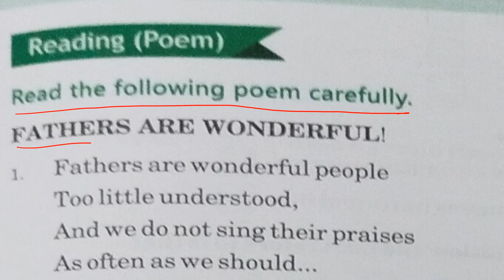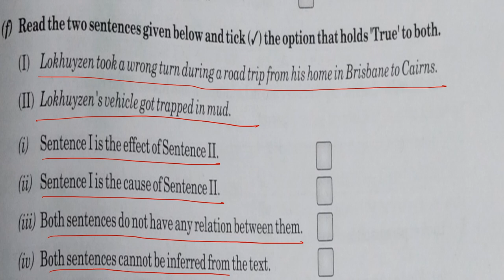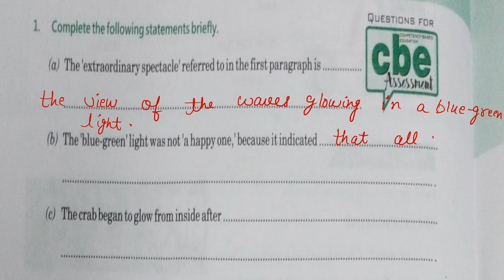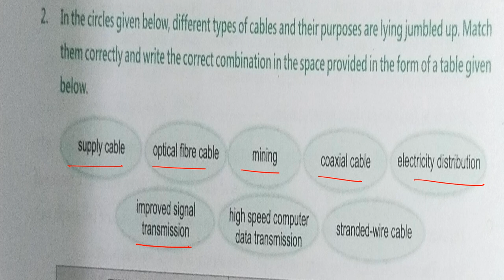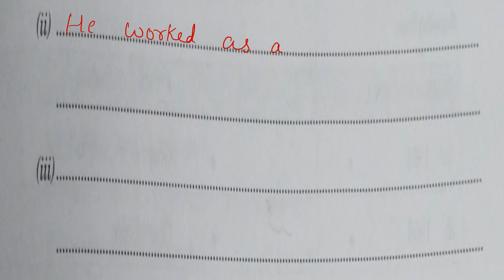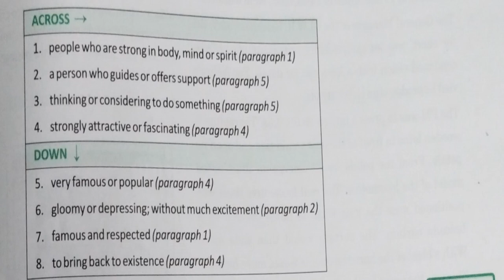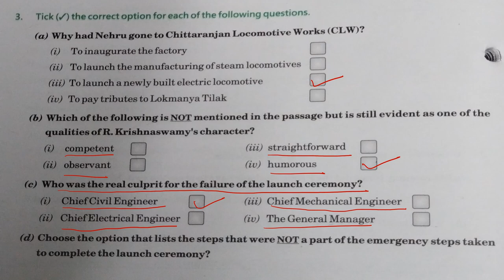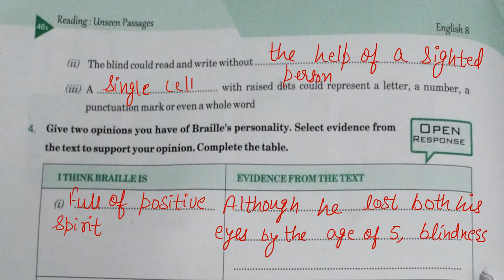BBC Worksheet | Class 8 | Reading Section | All HOMEWORK Assignments | Reading Passage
This video is a HOMEWORK assignments of Unseen passages in English Grammar. In this video I have discussed Homewrok Assignments- 1,2,3,4,5,6,6A. These are worksheets of class-8 BBC.